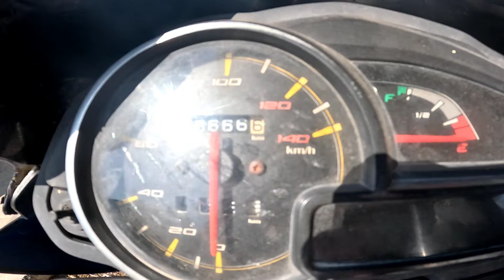Exploring Akhnoor Fort with My LL.B Squad! 5 Months Later after our graduation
hello and Jullay everyone!

"Join me as I reunite with my LLB squad at the historic Akhnoor Fort in Jammu! It's been 5 months since we graduated, and we're excited to explore this stunning archeological site together. From the fort's majestic architecture to the breathtaking views of the surrounding landscape, we're soaking up every moment of this adventure.

In this video, we'll take you through our journey as we:

- Explore the fort's ancient ruins bricks
- Share laughs and memories as we reminisce about our law school days
- Enjoy the scenic views and take in the natural beauty of the area

Come along with us as we rediscover the magic of Akhnoor Fort and rekindle our friendship.